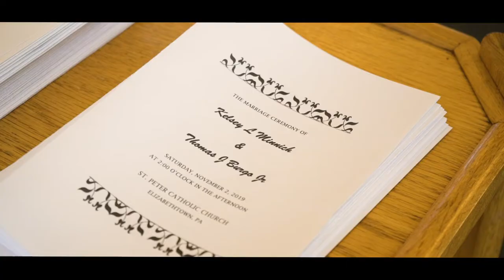Kelsey & Tom Burgo - Wedding Film [FULL HD]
-James Livingston